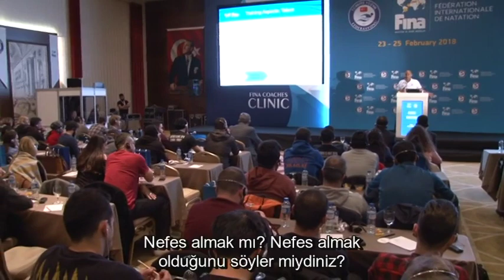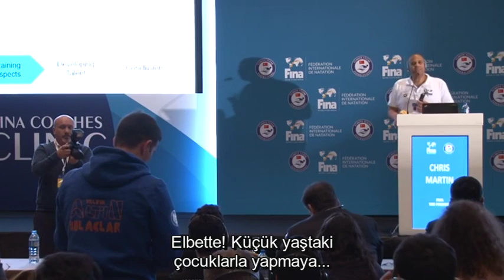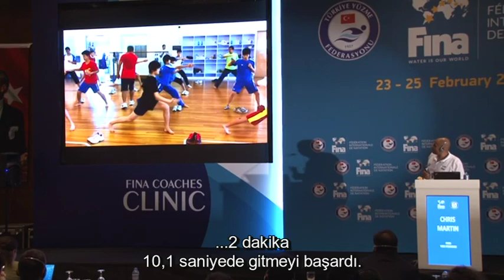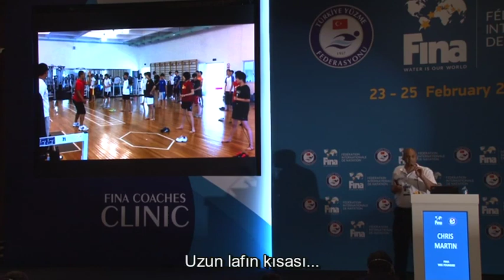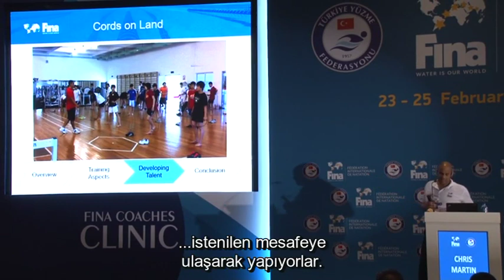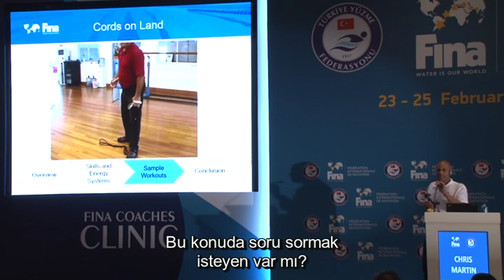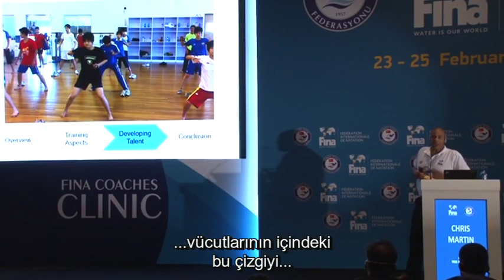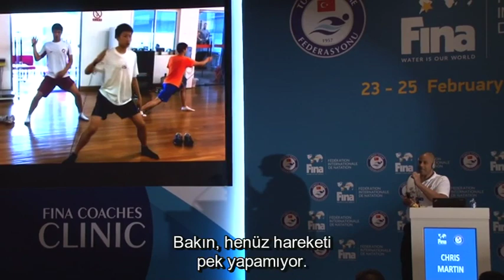1. Bölüm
Coaches Clinic 2018 eğitim videoları yayına alınmıştır.